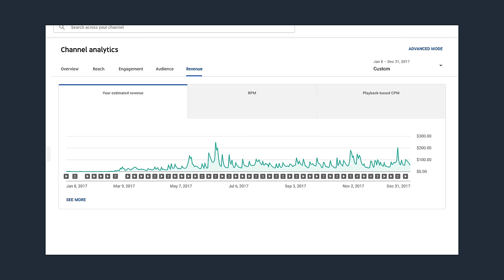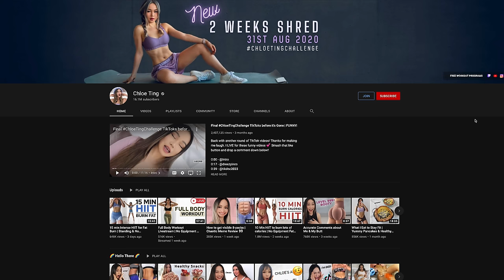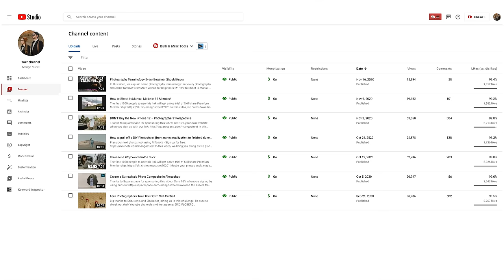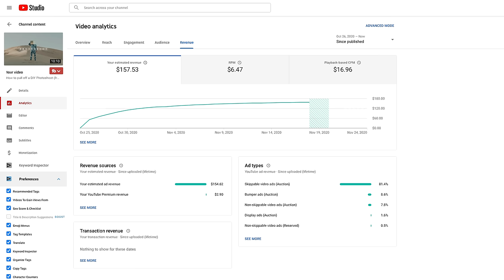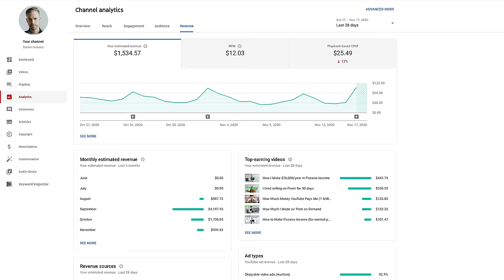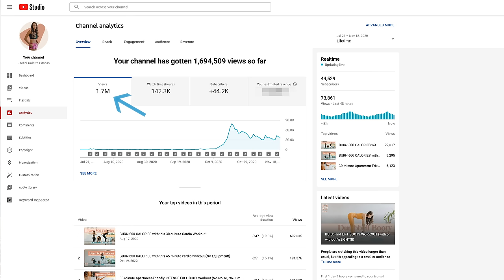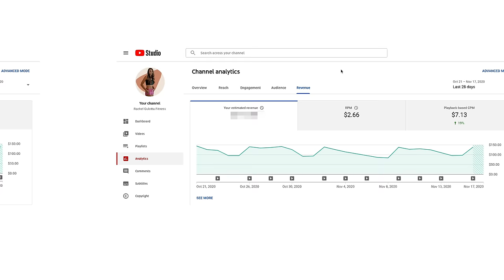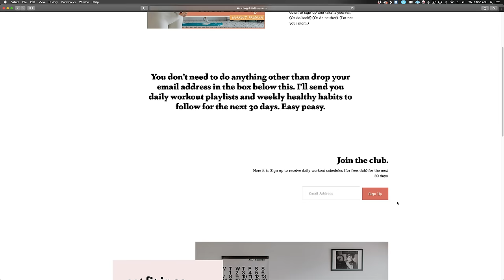How Much Money My Wife's Fitness YouTube Channel Earns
In this video, I took a peak at my wife's analytics for her fitness channel to see how much money she's making over there.

So first of all, she started her channel on July 27th, the same time I did, but unlike me, she has been consistently putting out three videos a week ever since. Although her growth started at a little slower than mine ever since the middle of October, she's been snowballing. She now has almost 44,000 subscribers, with 1.7 million views on her channel. Her first full day of monetization was on September 16th, on which she earned $6.26, and we can see her channel consistently earned under $10 until October 11th, when she earned at $12.67. With her channel growth snowballing, her revenue really ramped up, hitting a peak of $146.58 on October 20th.

Now, her CPM for the last 28 days was $7.13, with an RPM of $2.66, bringing her estimated revenue to $3,172.83, easily beating out both this channel and Mango Street. So even though her CPM is $5 less than that of Mango Street and about $20 less than this channel, she did receive over 1.2 million views in the last 28 days, crushing both of the other two channels. Almost all of her videos are over the eight-minute mark, allowing her to put mid-rolls in coinciding with breaks in her workouts. In the middle of one of those videos is one of the few times I'm really glad to see a mid-roll ad, because I'm usually trying to catch my breath.

So you may be wondering why her channel started to snowball in October. Well, other than posting consistently good workout videos three times a week, she also launched a free 30-day workout program where people get an email with the day's workout plan and healthy habits. This motivates people to consistently watch her videos. She also creates community posts here on YouTube, about three to five times a week, and those posts contain workout playlists containing three to five of her videos. I think those two strategies really helped increase her views and then since it performed well with her audience, it was then recommended to people outside her subscriber base. Her highest earning video is a Burn 500 Calories video, which is a 30-minute workout, it's super challenging, but it has generated almost $1,900 with almost 690,000 views. This is the video that started being suggested to people outside her normal subscriber base. So her lifetime earnings for this channel is $3,888.94.

And now, here's a final comparison between all three channels for the last 28 days. Obviously, it took her a ton of work and a ton of effort to get her channel set up for success, which is why I recommend if you are looking to start a YouTube channel, make sure it's a niche that you're passionate about. Don't go into a niche just because it has a high CPM, because if you're not passionate about it, you're going to hate all the time you spend working on it, and that passion is not going to show through in videos, and you're going to have a hard time growing your channel. Rachel has a low CPM rate out of all three channels, but because she put in the extra work to consistently put out three videos a week, and then put in the extra effort to help her channel snowball, she out-earned the other two channels.

Put my music in your videos:

0:00 Intro
0:22 Revenue Refresher
1:05 The Fitness Niche
2:31 Revenue Update
5:36 Rachel’s Revenue
8:02 Conclusion